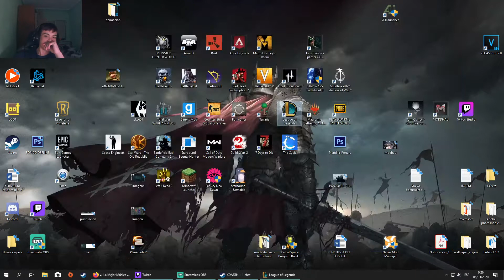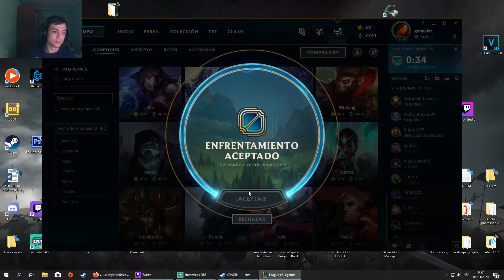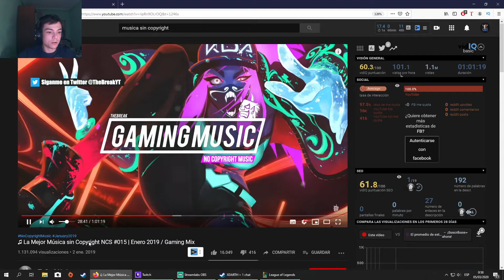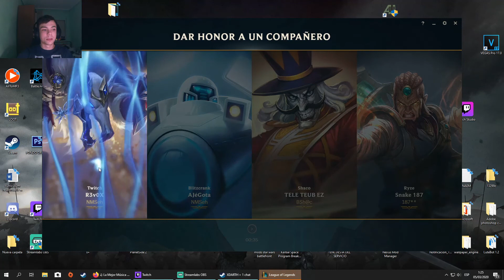Unos solo/duos nocturnos | League of Legends gameplay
Espero que os guste esta parte de un directo mío de Twitch echando un gameplay de lol con un amigo en solo/duo.

Si queréis más contenido como este no dudéis en subscribios y escribirme en los comentarios alguna recomendación.